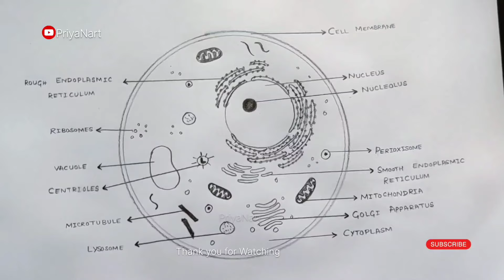How to draw Animal Cell for class 10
Animal cell diagram
Biology important diagrams for class 10

PriyaNart
Imagination Creativity and YOU